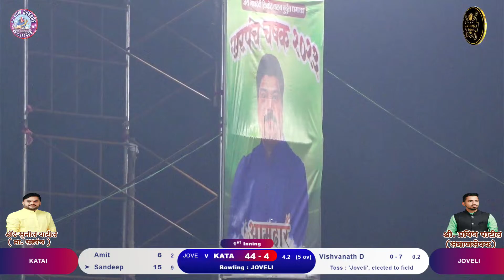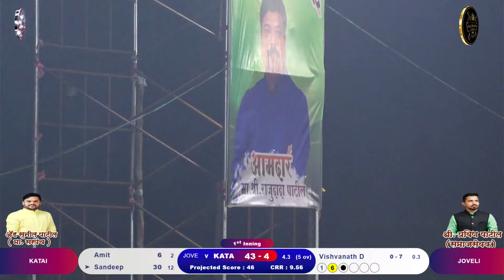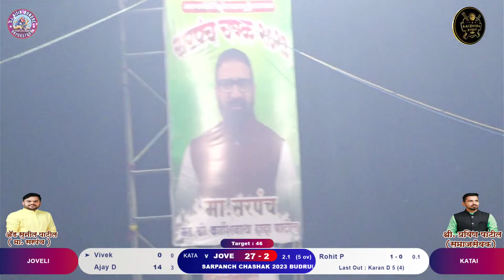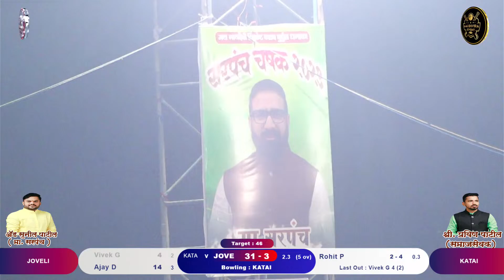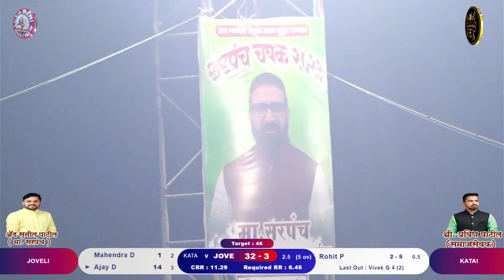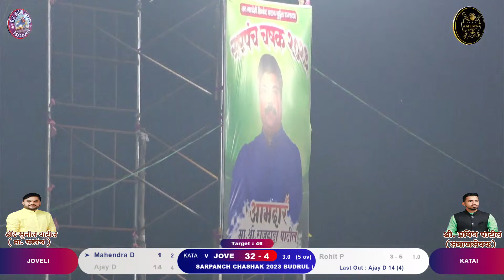katai vs joveli